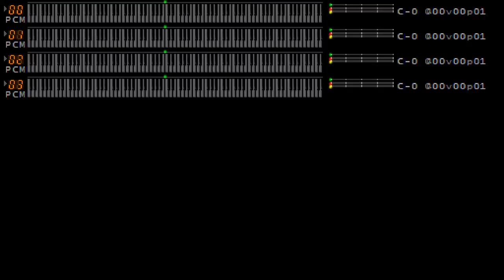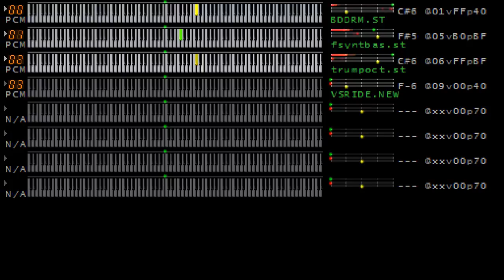Jazz Jackrabbit Main Menu Theme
Music made by Robert Allen.